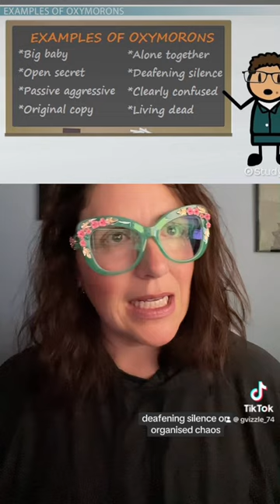Facts and facts and facts